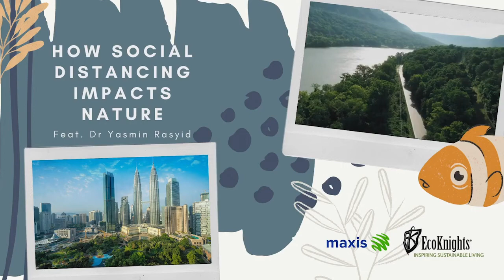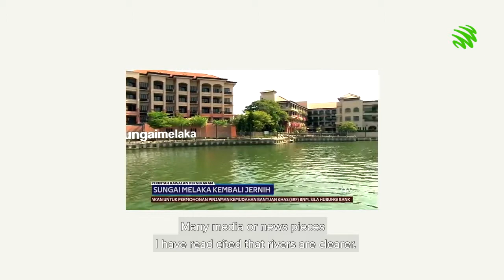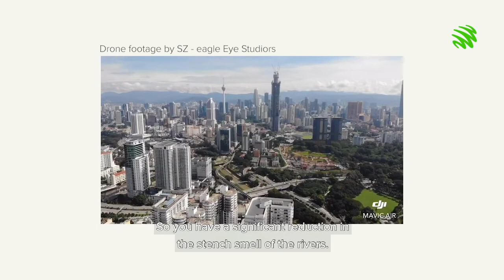Go Green Campaign: Maxis x EcoKnights - EPISODE 2 - How Social Distancing Impacts Nature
In conjunction with the Go Green Campaign by Maxis, EcoKnights’ Founder & President Dr. Yasmin Rasyid shared some tips on how to stay green during the RMCO period. This time Yasmin gave her insights on “Social Distancing Impacts Nature ''.